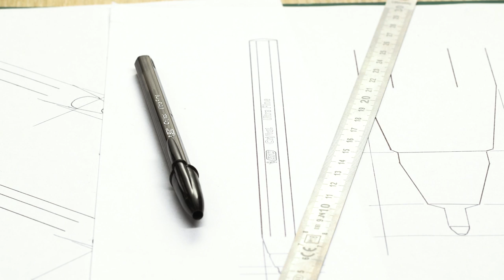Discover BIC Cristal Exact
An even more accurate version of the famous BIC Cristal ball pen. The BIC Cristal Exact ballpoint pen has a 0.7 mm needle tip that creates average lines of 0.3 mm. Precision that will make you enjoy the satisfaction of a job well done. The results are always clean and stylish on the page! The BIC Cristal Exact pen writes with a pleasant extra-gentle touch. The intense ink comes in 3 colours: blue, black, and red. Each pen's caps, barrels, and end plugs match the colour of the ink so it's always easy to find the one you need.